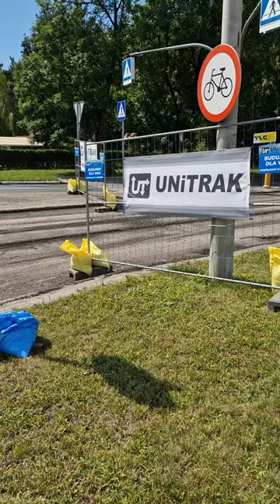30,07,2024 - Trwa remont Warszawskiej w Grudziądzu. Kierowcy zdezorientowani, słabe oznakowanie